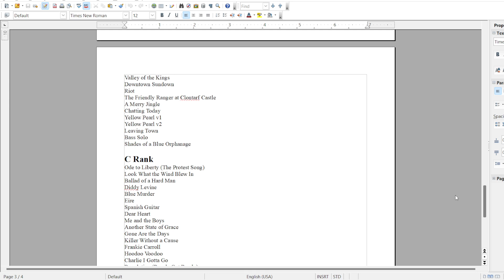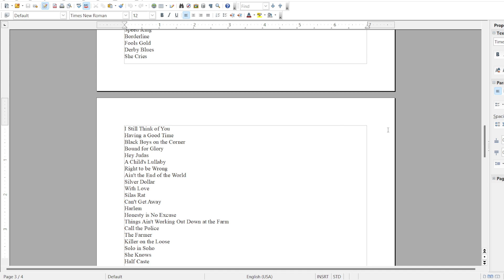Thin Lizzy - Sha La La (REACTION/REVIEW) | Thin Lizzy Thursday